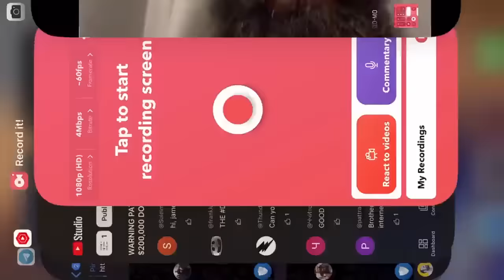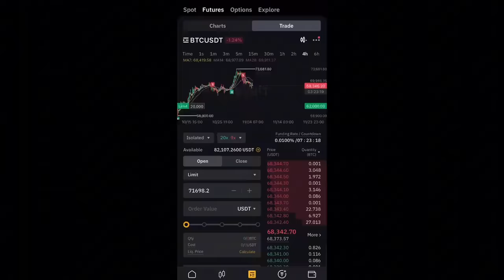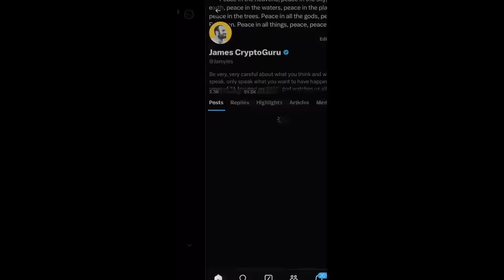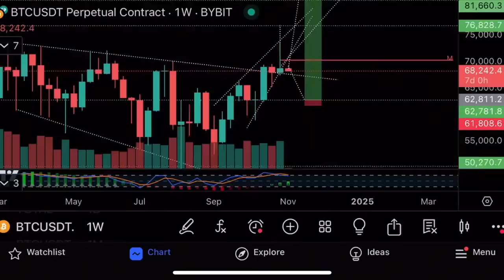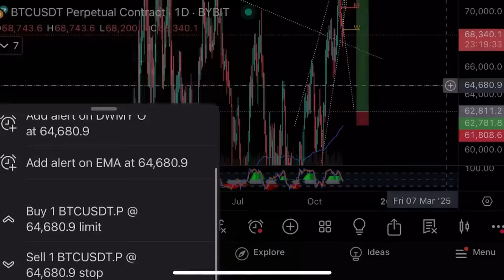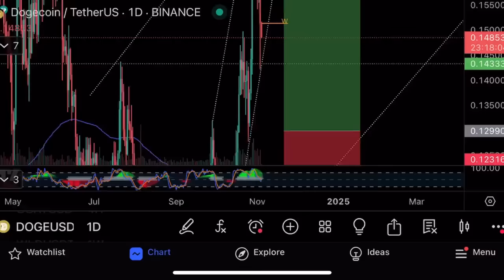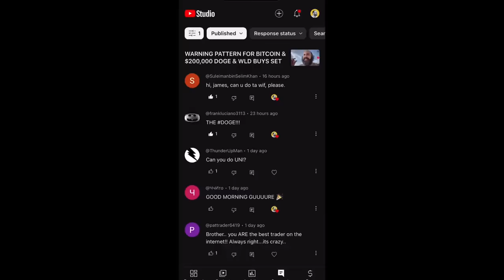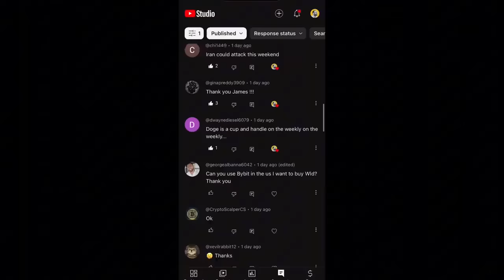Рынок упадет после выборов?⚠️Технический анализ биткоина